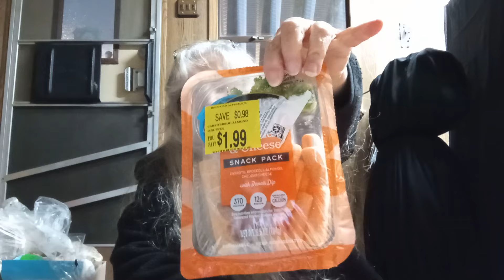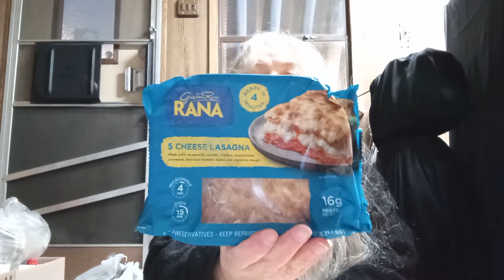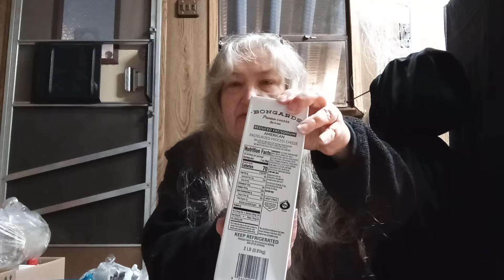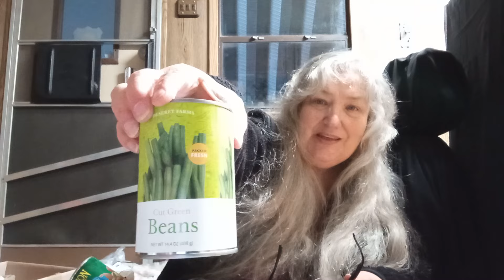FIRST FOOD PANTRY HAUL OF 2024!! FINALLY GOT THERE!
Thank you so much everyone for watching!!! this weather has been crazy! hope you all are doing well and are safe and warm!!!

Rustic Dragonfly Designs

$HauntedRamblings

Haunted Ramblings
Thank you so much for all your support and kindness! It really does mean the world to me!